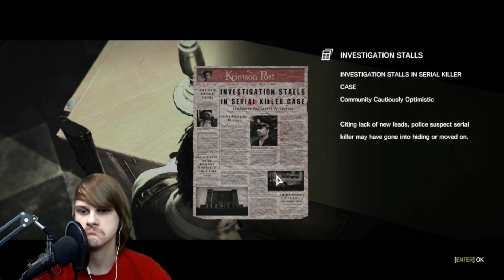Otherworldly Nightmares | The Evil Within Part 3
In todays episode we face off against otherworldly monsters